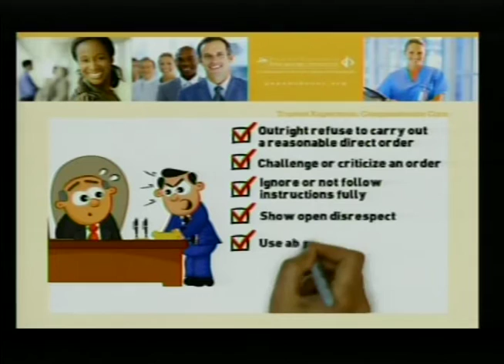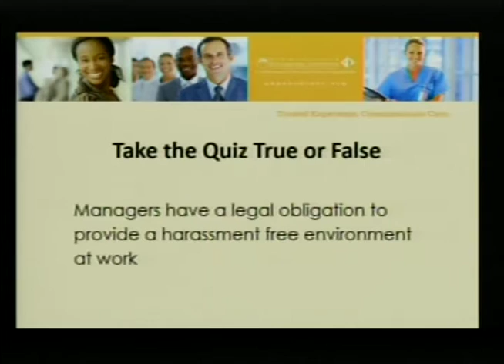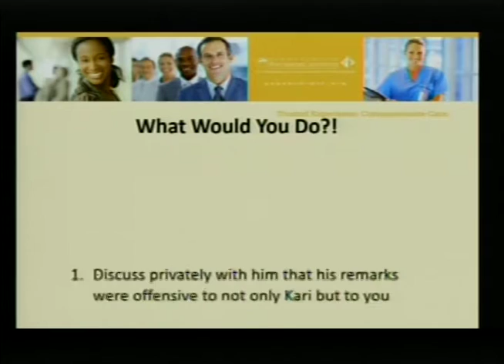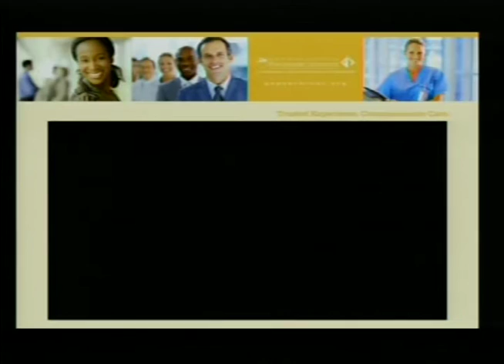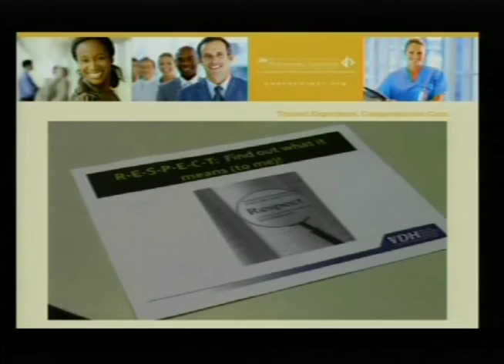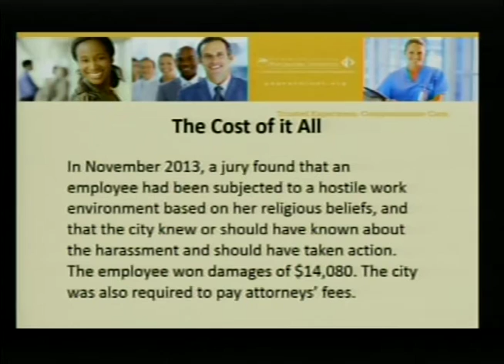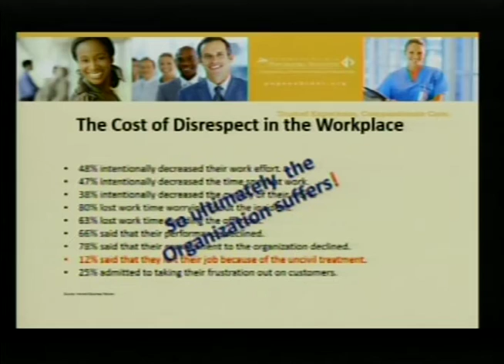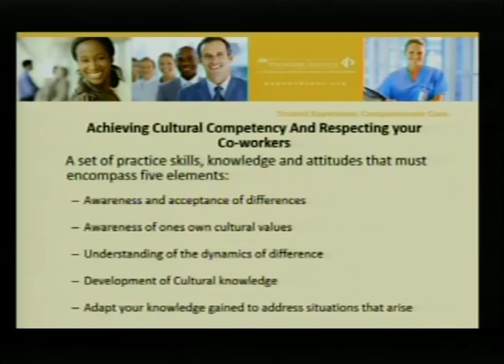Ruth Moore heads Engagement, Diversity and Inclusion for the Pa. Psych. Inst.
Moore openes the morning’s second presentation with a series of questions about work place situations, intended to engage the audience in the problems and think about their own work environment and its culture. Moore urged the audience of leaders to take a stand and learn about themselves so they can be aware of and accept cultural differences.